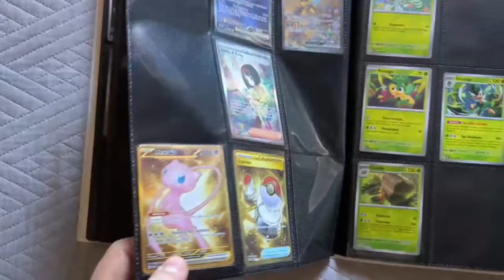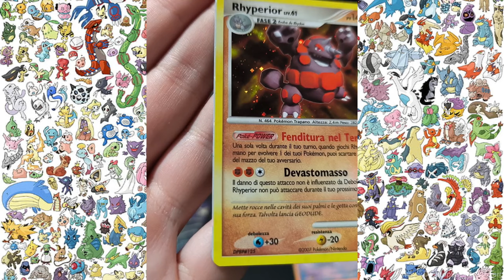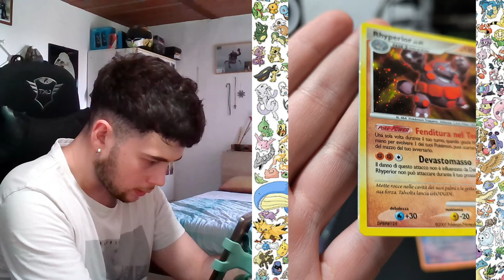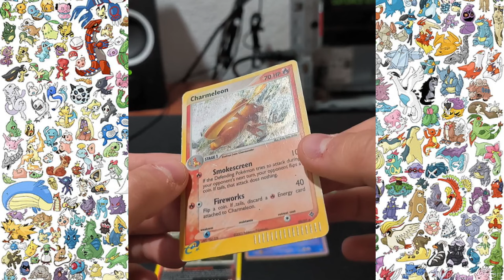UMBOXING Pokémon VINTAGE!! *imballaggio da incubo*😭 - Vinted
PokéPosta 🔥- Umboxing pacco Pokémon vintage preso su Vinted!!

Ei tu! Benvenuto nel mio canale.❤️
Fai tutto ciò che ti senti di fare nel mio canale, puoi scegliere tu quanto interagire e quanto affezionarti ad esso😊.
Ti auguro quindi una Buona giornata e un buon proseguimento nel mio canale e su YouTube .
Ci vediamo!❤️

  / real_fails_fortnite
  / _.dadde_domi._
🔷CANALE TELEGRAM:

o o

💻PC:
🎙MICROFONO:
📷WEBCAM:
o o

pokemon,pokemon151,charizard,blastoise,venuraur,spacchettamentopokemon,collezionepokemon,collezionecartepokemon,pokemoncronoforze,cartepokemon,daddedomi,sintoniamentale,cartepokemongradate,aigrading,destinodipaldea,151, crepuscolomascherato